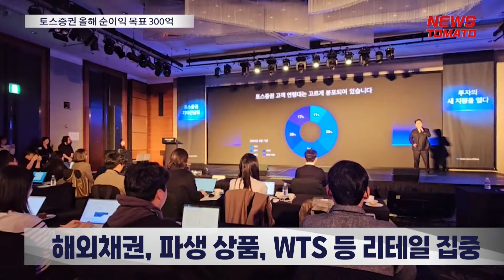토스증권 올해 순이익 목표 300억 '껑충' [말하는 기자들_금융&증권_0314]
김승연 토스증권 대표가 올해 1분기 순이익이 30억원을 넘어설 것이라고 예상했습니다.

지난 2021년 출범 후 3년 만에 첫 흑자를 기록한 데 이어 올해는 300억원 이상의 순이익을 내겠다고 밝혔습니다.

김 대표는 14일 토스증권 출시 3주년 기념 기자간담회를 열고 "올해는 미국 주식 영역에서 강점을 가지고 해외채권, 파생상품, WTS 등을 통해 리테일 시장에 집중할 예정"이라고 말했습니다.

올 하반기에는 미국 우량 회사채와 주식옵션 등 파생상품 등을 출시할 예정입니다.

웹트레이딩 시스템 같은 매매시스템 환경개선을 위한 PC 채널을 확대합니다. 토스증권의 WTS는 오는 2분기 출시를 목표로 현재 사내 베타 테스트를 진행하고 있습니다.

뉴스토마토 신대성입니다.

감사합니다.